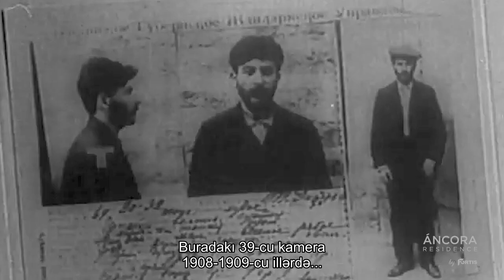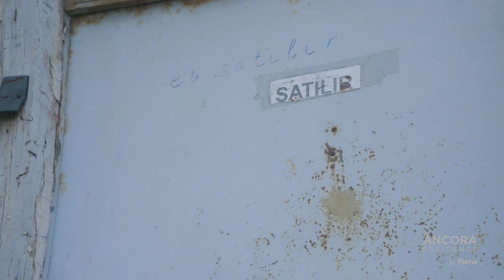Bakıya İthaf - Bayıl Burnu (Azərbaycan subtitrlər)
"Bakıya ithaf" tikinti şirkəti FORTIS CONSTRUCTION tərəfindən şəhərimiz haqqında həyata keçirilən mədəni və tarixi bir layihədir!
Növbəti, 4-cü seriya Bayıl Burnunun tarixi haqqındadır. Rejissor Mirsadıx Ağazadə, Fuad Axundov və Bəhram Bağırzadənin, eyni zamanda istedadlı musiqiçi Etibar Əsədlinin birgə işlərinə görə təşəkkür edirik.
Filmdə Vitali İgolnikovun - "Bayilov" mahnısından parçalar istifadə olunur